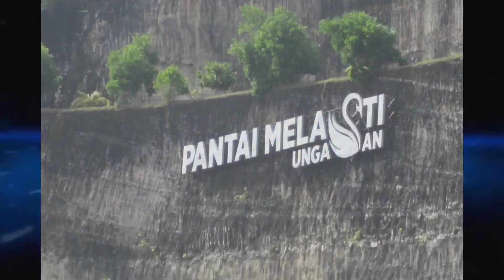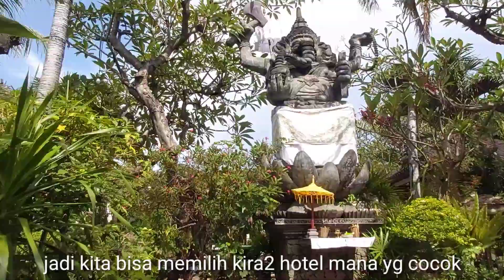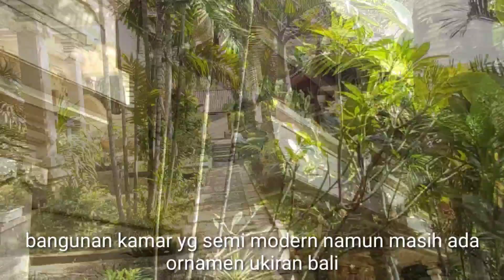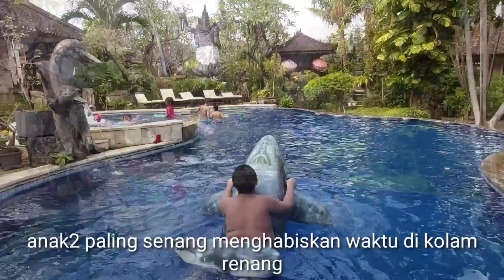HOTEL SUMA BEACH salah satu rekomendasi menginap di PANTAI LOVINA BULELENG BALI Tripbali 2/16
Suma beach hotel... salah satu rekomendasi hotel di Lovina Buleleng Bali... untuk melihat lumba2 bisa pesan dari hotel